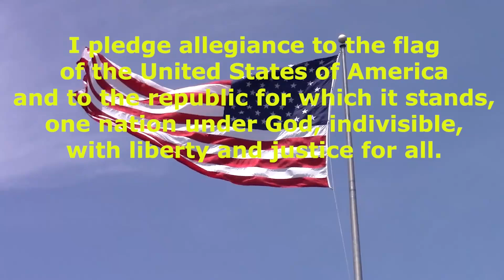10 09 2024